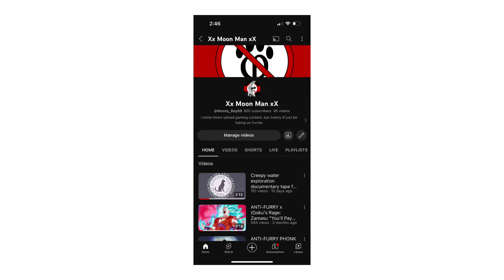Pathowogen rant+edit (THANK YALL FOR 600 SUBS)